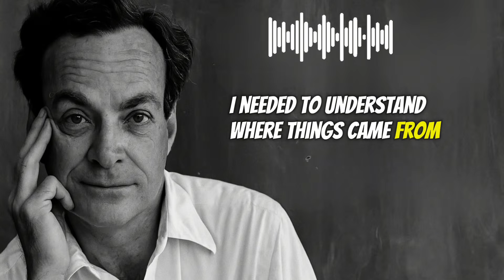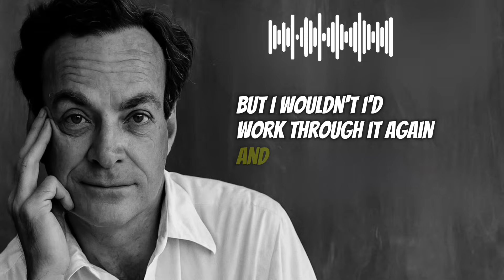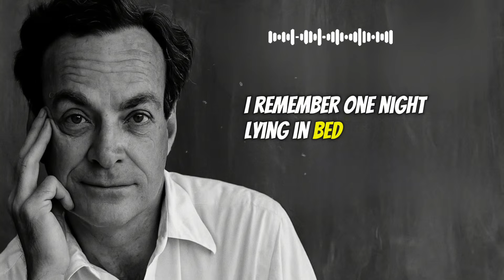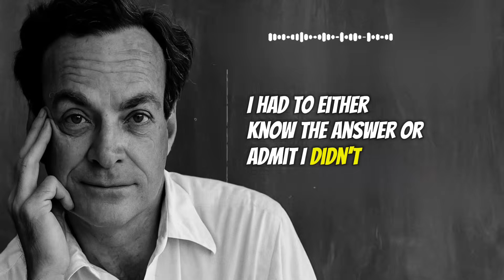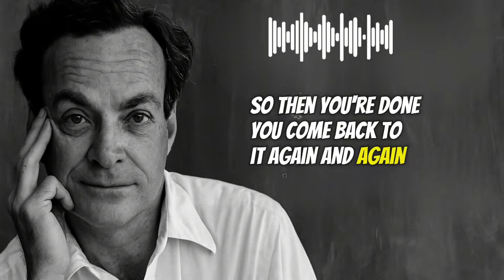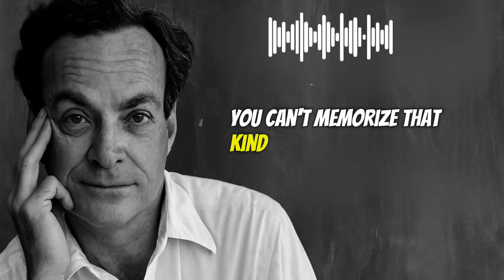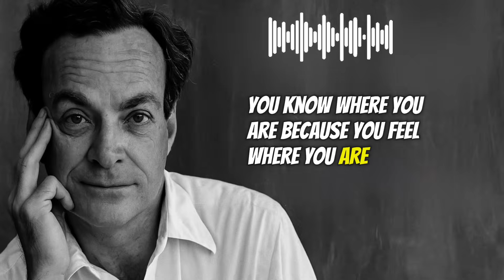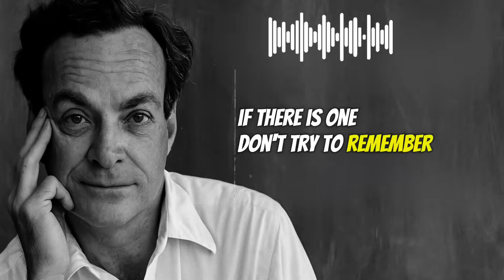The Hidden Formula to Remember Forever | Richard Feynman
Unlock the hidden formula to remember anything forever, inspired by the genius of Richard Feynman — the Nobel Prize–winning physicist who mastered the art of learning and understanding. In this powerful video, you’ll discover how to remember everything you read, how to learn faster, and how to retain knowledge for life using the Feynman Technique — a simple yet profound way to turn information into deep understanding.
Most people try to memorize facts and formulas, but Feynman reveals why true memory doesn’t come from memorization — it comes from understanding. You’ll learn:
 ✅ How Feynman trained his mind to never forget.
 ✅ The secret behind “explain it simply.”
 ✅ Why teaching is the ultimate test of mastery.
 ✅ The mindset that makes knowledge permanent.
 ✅ The difference between knowledge and wisdom — and why it matters.
If you’ve ever wondered how geniuses think, how to study smarter (not harder), or why you keep forgetting what you learn — this video will change the way you learn forever.
🎥 Watch till the end to discover how to truly remember forever by thinking like Richard Feynman.